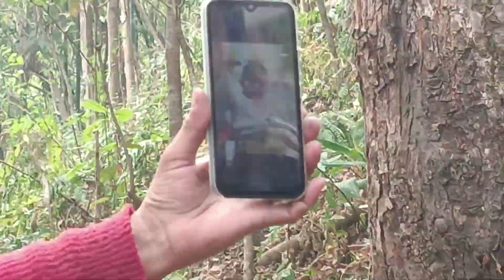Collecting Firewood from the jungle 'NAGA Girl.."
AntiVlog
                       Thanks alot for always supporting & watching my videos. Please "LIKE" if u enjoyed watching & also "comment" if u want to suggest something...✌

Scan @ 05 APR 2023 06:19 AM
6:19 AM| 0.9KB/s
collecting firewood
collecting firewood uk
collecting firewood camping
collecting firewood in a dream
collecting firewood australia
collecting firewood from side of
road
collecting firewood
collect firewood genshin
collect firewood (0/3)
vo 46 89
collect firewood the quarry
You're incognito
X

Song: Rudolph (prod. by Lukrembo)